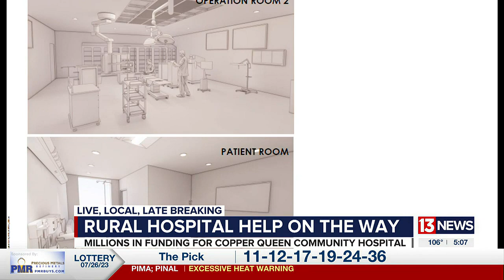Bisbee’s Copper Queen Community Hospital receives grant to expand and boost telehealth in the pro...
Bisbee’s Copper Queen community hospital receives grant to expand and boost telehealthcare in the process